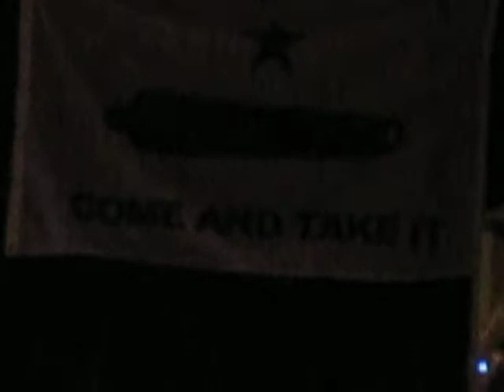Jordan Page Liberty live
Jordan Page - Liberty - live at Liberty Fest West 2/11/12 Odessa Texas.